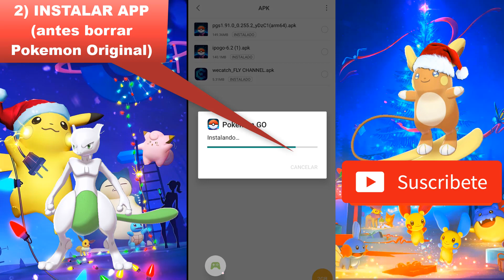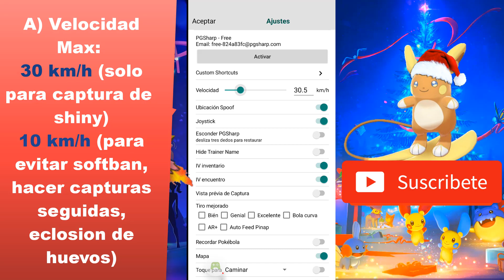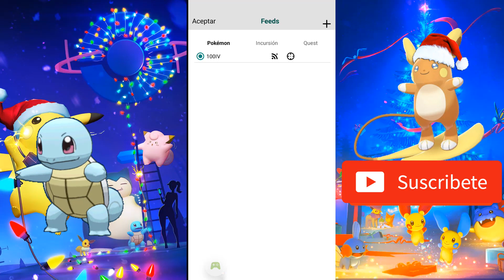💥 ✨ PGSHARP 1.91 ✨04 de Diciembre 2022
✨ 1.✨ Actualizacion 1.91- Instalacion en Android o PC

✨ 2✨ ACTUALIZACIONN
- Mantiene funcion: Bloqueador NO SHINY (Gratuito)
- Se corrigen bugs de la version anterior

✨ 4✨ PASOS
0. Desisntalar Pokemon Go original
1. Descargar PGsharp
2. Instalar App
3. Abrir PGSharp
4. Iniciar sesion con cuenta
5. CoONFIGURAR:
- Presionar en "Ajustes":

 A. Velocidad:
- La velocidad 10 km/h evita el softban si se va capturando pokemon o girando pokeparadas mientras se camina
- Velocidad max: 120 km/h.   Para agilizar la busqueda de pokemon o pokeparadas con misiones, aunque hay mas riesgo de softban si es que no se activa el Tiempo del Cooldown.

B. Tiro Mejorado. Elegir opciones:
- Excelente
- Bola curva
- 100%
Facilita la captura de pokemon al lanzar la pokebola.
Ideal en captura de Pokemon Legendarios cuando se tiene pocas MasterBall.
Y en misiones que piden tiros perfectos.
 C. Toque para caminar: Facilida el desplazamiento hacia un punto cercano
D. Radar Cercano
E. Sniper Rapido I y II:
- Permite ver Pokemon 100 IV, aparece un recuadro a la derecha
- Y al presionar en el pokemon te teletransporta automaticamente a su ubicacion
 F. Tiempo de Cooldown:
- Aparece un cronometro en la aparte superior.
- Cada vez que interactuas con el entorno (lanzar pokebola, girar pokeparada, etc) y luego te teletransportas,
marcara un tiempo el cronometro.
- Recien cuando el cronometro marque 0 será seguro capturar y evitar el Softban.

🚨 Características PGSHARP con licencia o STANDARD ( version de paga)

a. Captura Rapida: Disminuye el tiempo de captura luego que se lanza la pokebola
b. Omitir escenas: Omite la escena luego que se captura el pokemon.
c. Bloquear no brillante: Impide seleccionar cualquier pokemon que no sea shiny, ideal en un comunity day, hora destaca o solo para farmear shiny.
d. Carga rapida del mapa: reduce el tiempo de aparicion de pokemon al teletransportarse.
e. Mayor area de spawn: apareceran mas pokemon alrededor tuyo si vas a un hot place como zaragoza
f. Auto descargar Items: permite eliminar items como pokebolas automaticamente.
g. Transferencia tras captura: Convierte en caramelo automaticamente a todo pokemon, que no cumpla algunas caracteristicas como, no ser shiny, no ser 100 Iv o para Pvp.
h. Derrota instantanea equipo rocket: con el vences automaticamente a los reclutas y a los lideres.
i. Asistente de regalos: reduce el tiempo de envio y apertura de regalos.
J. Go plus Virtual: permite jugar automáticamente, movilizarse en el mapa, girar pokeparadas, capturar pokemon. Ideal para juntar polvos estelares

En general la version premium  no es impresindible para jugar, sin embargo puede ahorrar hasta 10 veces el tiempo para jugar, por lo que hay mas posibilidad de capturar shiny con esta version.